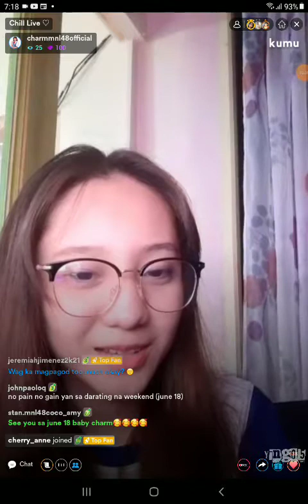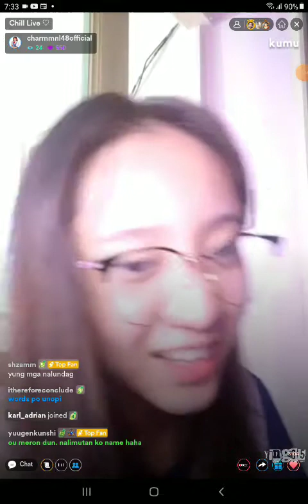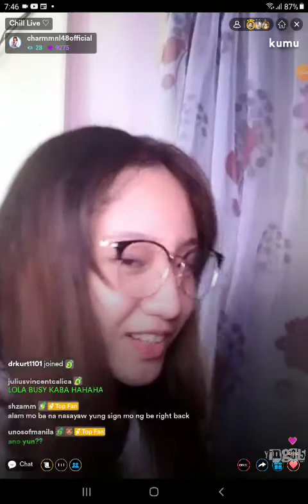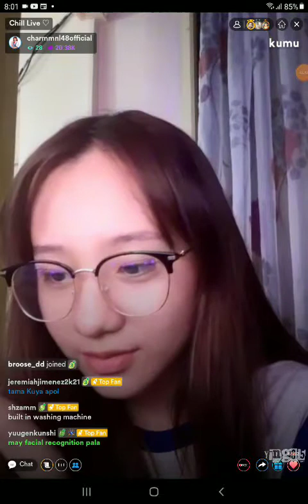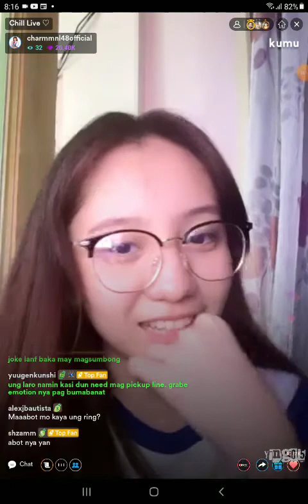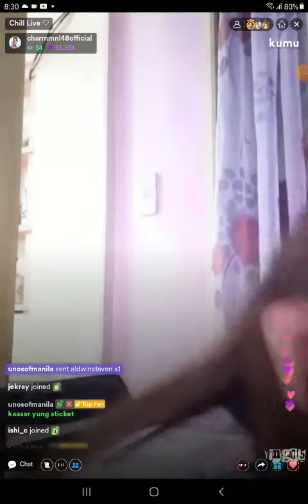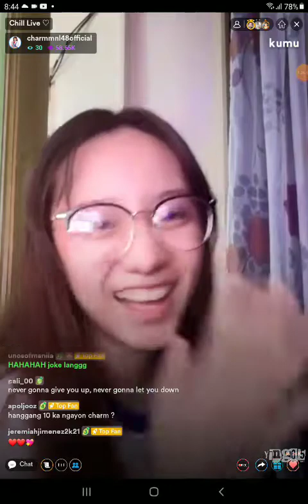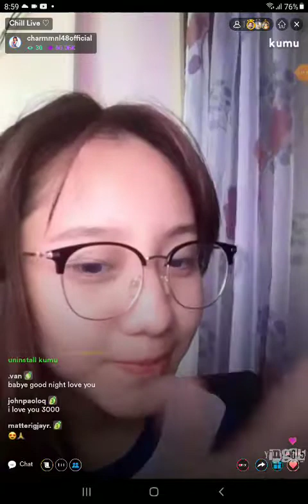MNL48 CHARM on KUMU LIVE S2 💎June 12, 2022💎